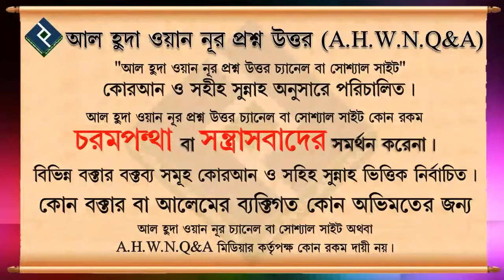মিউজিক ছাড়া ভালোবাসার গান শুনা যাবে কিনা ᴴᴰ┇শায়েখ সাইফুল্লাহ আল মামুন মাদানী